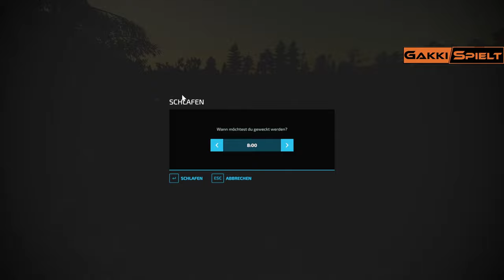LS22 - NF Marsch 221 - Noch schnell zu den Produktionen - Let's Play [HD]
Meine Hardware-Ausrüstung:

* Gehäuse: be quiet! Dark Base 700 RGB mit Glasfenster
* CPU: AMD Ryzen 9 5900X (12x 3.7GHz / 4.8GHz Turbo)
* Wasserkühlung: Corsair Hydro iCUE H100i RGB PRO XT
* Mainboard: Gigabyte X570 Aorus Elite
* RAM: 32GB (2x16GB) DDR4 Patriot 3600MHz VIPER Steel
* SSD: 1TB Samsung PM9A1 M.2 PCIe 4.0 x4 NVME (L 7000MB/s ; S 5100MB/s)
* Grafikkarte: 12GB NVIDIA RTX3080Ti DDR6 (beliebiger Hersteller)
* Netzteil: 850W MSI MPG A850GF 80+Gold (Vollmodular)
* WIndows 10 Pro

* Lenkrad Logitech G29
* Webcam Logitech C920
* Mikrofon Blue Yeti
* Headset Logitech G533
* Elgato Greenscreen
* Elgato Key light

★★★ Aktueller Upload-Plan ★★★

Mo-So   09.00 Uhr  LS22 - Back in The USA Elmcreek
Mo-So   12.00 Uhr  LS22 - Die Nachbarsbauern - Alter nachbar-Neuer LS